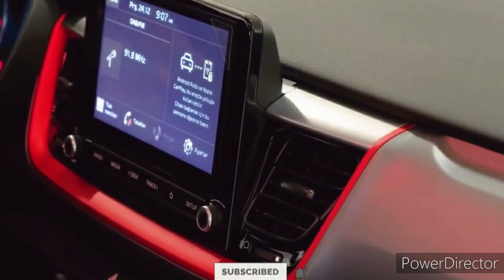Kia launch new car in pakistan | Kia Stonic Launch In Pakistan | Price, Specs & Launch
Here is the video of kia stonic launch in Pakistan soon. Now kia reveals its engine and specifications. All details of car is in the video.

kia stonic launch in pakistan soon kia stonic price & feature kia motors pakistan sale everything.

1.kia stonic
2.kia stonic price
3.kia stonic car price
4.new kia stonic 2022
5.new kia stonic price
6.kia stonic price in pak
7.new kia stonic 2021 review
8.new kia stonic automatic
9.kia upcoming cars in pakistan 2021
10.new kia stonic manual review
11.new kia stonic in pakistan
12.kia new cars in pakistan
13.kia new cars 2021 in pakistan
14.kia launch new car in pakistan
15.kia new car launch in pakistan 2021
16.new kia stonic launch date and price
17.kia stonic launch date in pakistan
18.kia stonic launch soon in pakistan
19.kia stonic 2021 review
20.kia stonic review in pakistan
21.kia stonic launch in pakistan
22.new car launch in pakistan 2021
23.new car launch in pakistan 2021 price
24.new kia car in pakistan
25.kia stonic price in pakistan
26.kia stonic launch date
27.kia stonic pakistan
28.kia stonic pakistan price
29.kia stonic pakistan 2021
30.kia stonic review pakistan
31.kia stonic 2021 review pakistan
32.kia stonic turbo
33.kia stonic car price in pakistan